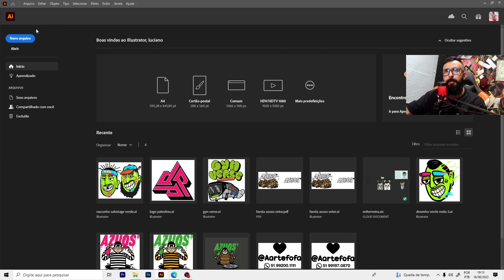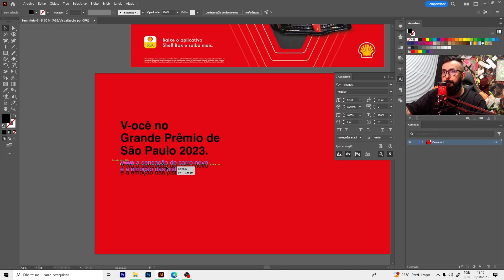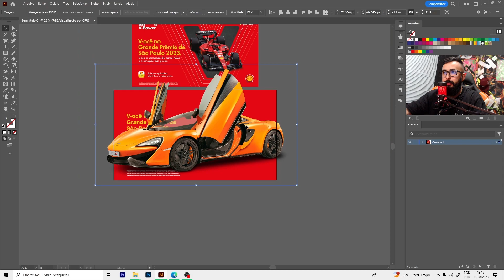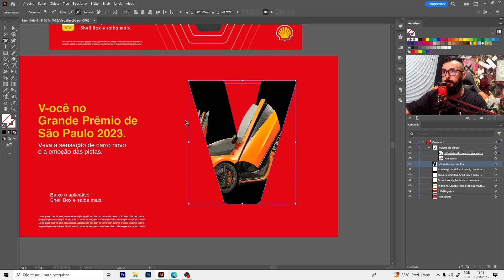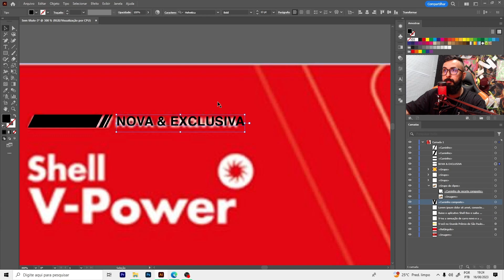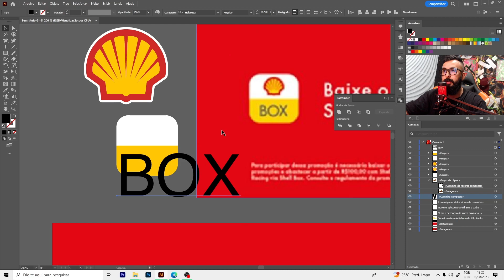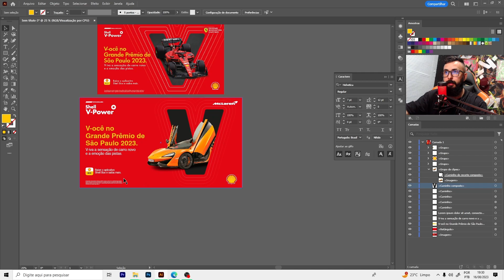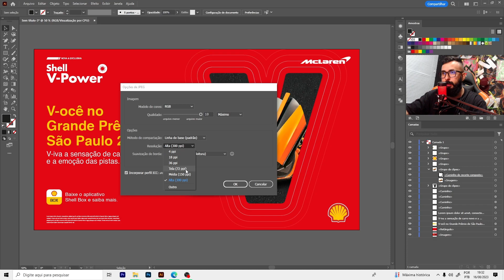Fiz esse Design COMPLETO utilizando SOMENTE o Adobe Illustrator!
Se você é aquela pessoa que acha que não tem como montar um design mais refinado no adobe illustrator você está enganado. Utilizando fundamentos básicos do Design e sabendo como pesquisar as imagens do jeito certo, tudo é possível no Illustrator, confere aí.